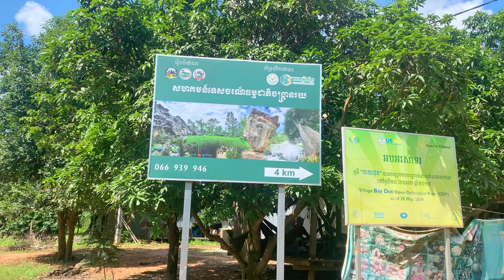សហគមន៍ទេសចរណ៍ធម្មជាតិ ចង្រ្កានរយ ស្ថិតក្នុងស្រុកវ៉ារិន ខេត្តសៀមរាប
សូមស្វាគមន៍មកកាន់ channel Youtube Krob Khet គ្រប់ខេត្ត - All Provinces